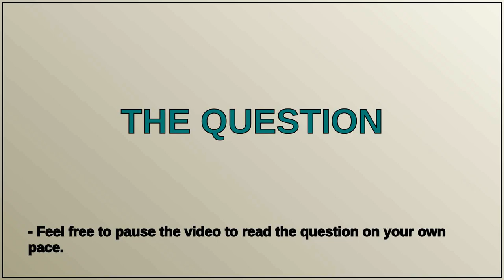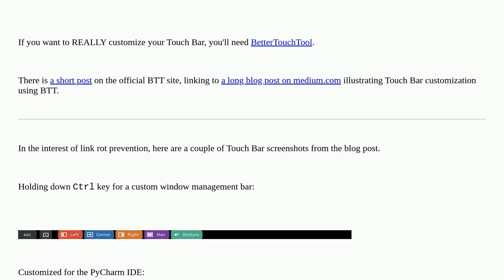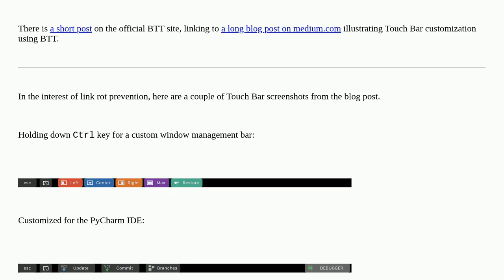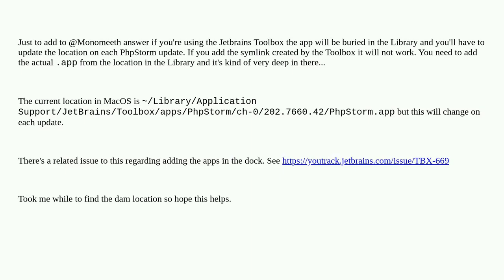Apple: Customise Touch Bar for a specific application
Customise Touch Bar for a specific application

A special thanks goes out to the community

  touch-bar keyboard shortcut